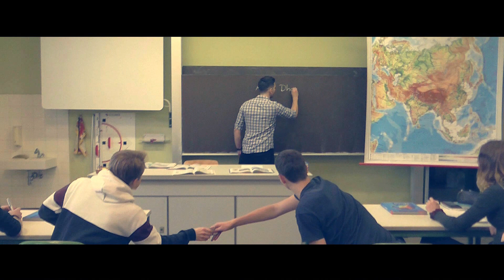"Abu Dh'ABI - Auszug aus der Oase" - Friedrich-Wilhelm-Gymnasium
Hinweis: Die veröffentlichen Beiträge wurden bereits durch YouTube auf mögliche Urheberrechtsverletzungen geprüft. Solltet Ihr gleichwohl der Überzeugung sein, dass eine solche Verletzung vorliegt, begründet uns die Verletzung und nennt uns ggfs. den Inhaber der Rechte.